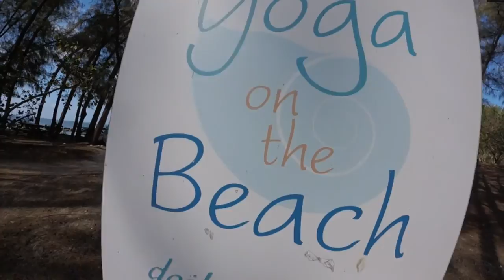Rose and Kite SUP Retreat Key West May 2016, extended version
Everyone should do this once! Rose and Kite Semi- Annual SUP Retreat in Key West, Florida. It's a magical adventure through Mangrove Islands, Clear blue waters teeming with Sealife, and Secret Sandbars that disappear with the incoming tides.  Yoga, Pilates, paddleboarding , biking through Old Town Key West, Pontoon Boat rides, Sail Boat Sunset tours, Glow in the dark Kayak night paddles , and of course the Stand Up Paddleboard Eco tours. Get away from your busy life and float on the calm aqua waters of the southern most US paradise.